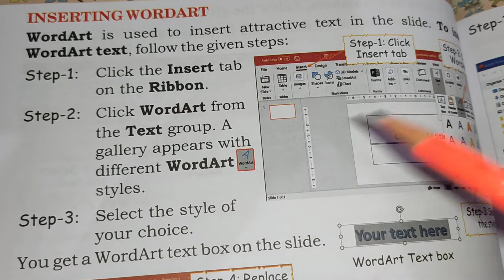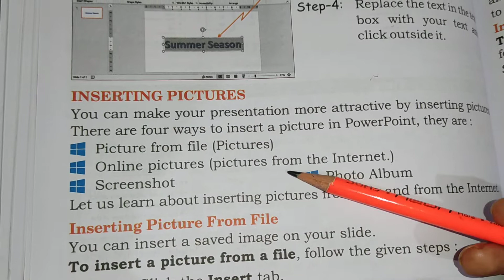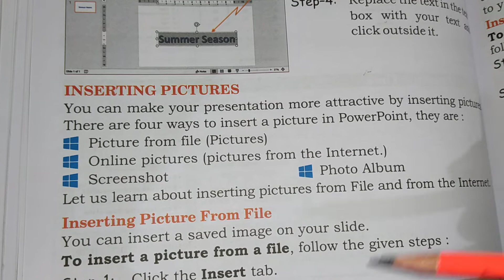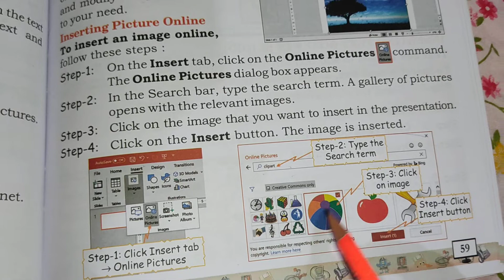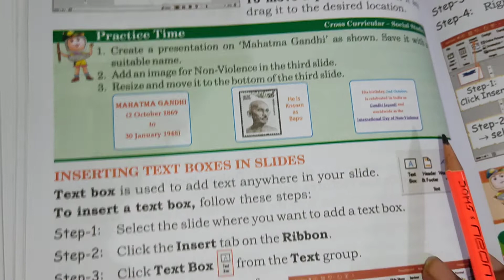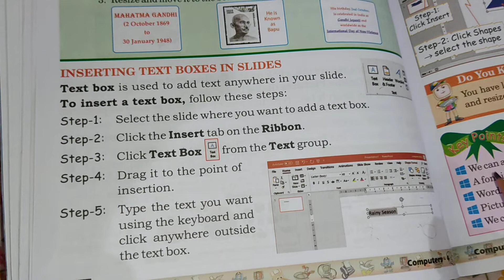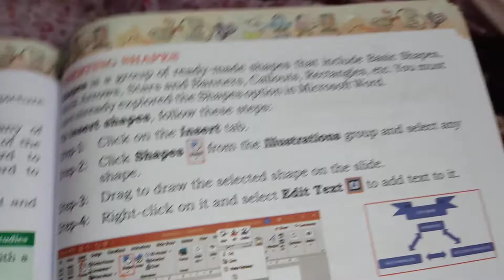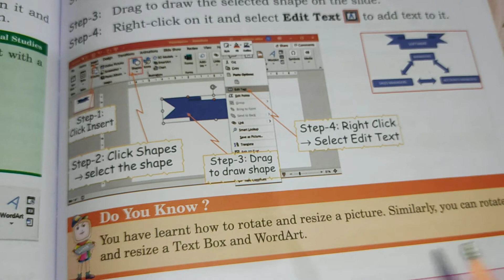Class-4 | Computer Lesson -6 Working with MS Powerpoint | Part-2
Computer | Lesson-6 Working with MS Powerpoint | Part-2